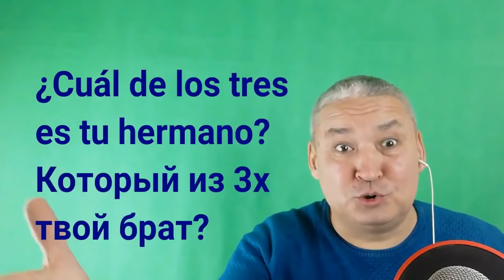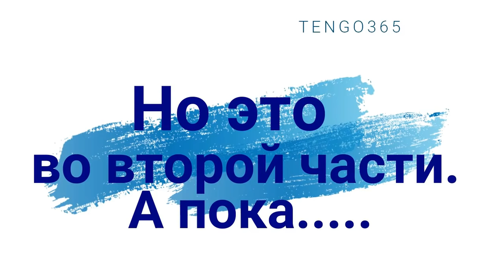Испанский язык под кофеёк. Вопросительные слова и вопросы с ними. Часть 1.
ЗДЕСЬ ВЫ МОЖЕТЕ НАЙТИ СОБЕСЕДНИКА И УЧИТЕЛЯ - НОСИТЕЛЯ ЯЗЫКА, https;//

1:00 Вопросительное слово QUÉ
1:50 Почему шариковую ручку в Аргентине называют  una birome
2:09 Вопросительное слово QUIÉN
2:43 Вопросительное слово CUÁL
4:08 Как сказать- А какая разница между ..? 2 варианта.
5:28 Вопросительное слово CÓMO
6:23 ¿Y cómo es tu hermano? ВНИМАНИЕ! В РОЛИКЕ ОПЕЧАТКА - нет слова ES.
7:43  Вопросительное слово DÓNDE
8:08 Вопросительное слово CUÁNDO
8:44 Вопросительное слово CUÁNTO/CUÁNTOS/CUÁNTAS
10:30 Вопросительное слово POR QUÉ

Вопросительные слова в испанском языке - это тема к которой я решил возвратиться после вопроса одной из подписчиц.